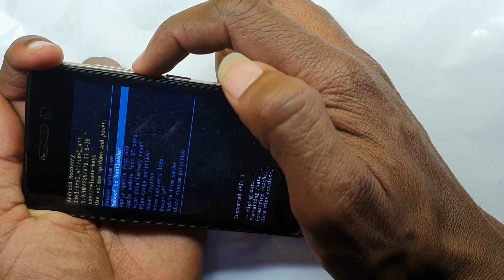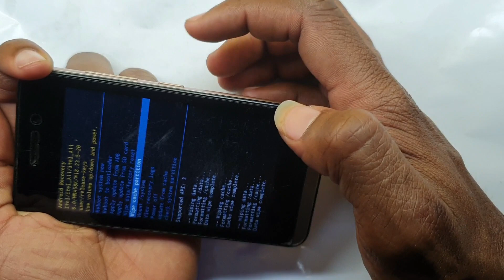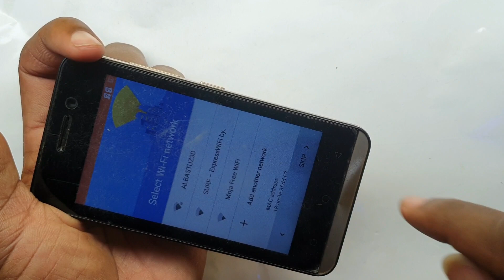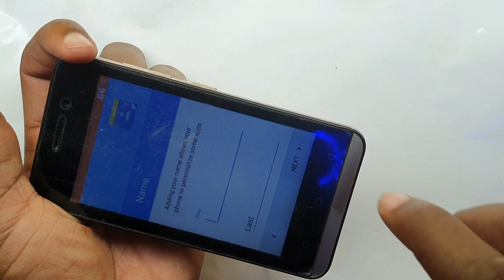Itel A11,A12,A13,A42,P11 Hang On Logo Solution Fix 100% 2020